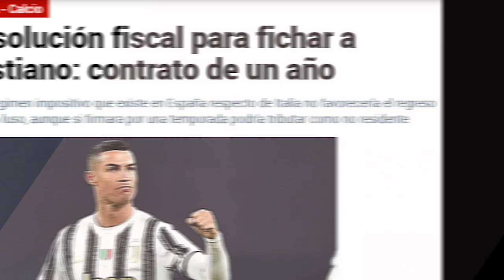A su medida | El "plan fiscal" que podría preparar el R.Madrid para seducir a Cristiano